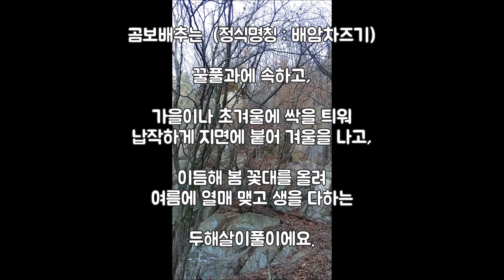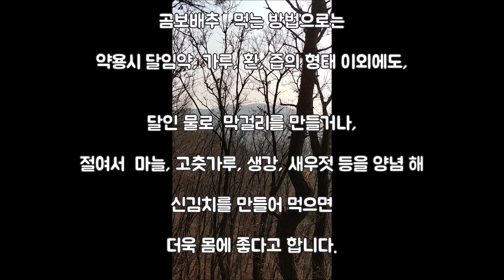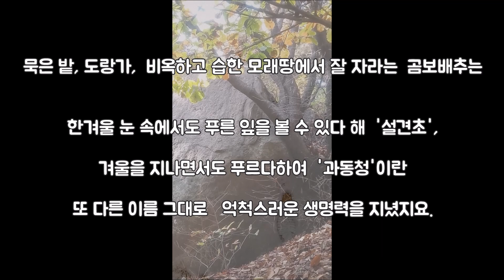[몸앤네이쳐] 효과적으로 곰보배추 먹는방법, 배암차즈기먹는방법, 곰보배추효능, 성분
곰보배추 효과적으로 먹는방법, 효능 [몸앤네이쳐]